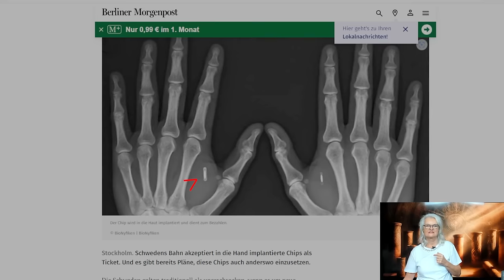Bist du vorbereitet? Geheime Offenbarung der Bibel enthüllt!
🚩Unterstütze unser spirituelles Zentrum mit einer Spende

👼Ziehe deine Engelskarte und wisse, welcher Engel dich begleitet, kostenloser Test.

Heute lüfte ich die tiefen Geheimnisse der Bibel, ein Kapitel voller Mysterien und Prophezeiungen, das seit Jahrhunderten die Menschheit fasziniert. Wir tauchen gemeinsam ein in die Welt der Apokalypse, um das Zeichen des Tieres zu entschlüsseln und die Vision eines großen Diktators, der die Welt beherrscht, zu verstehen.

In diesem Video erforschen wir die symbolträchtigen Offenbarung der Bibel und was sie für uns heute bedeuten könnten. Ist es eine Warnung, eine Hoffnungsbotschaft oder ein Wegweiser für unsere spirituelle Reise? Wie können wir die Weisheiten dieser alten Schriften nutzen, um unsere Gegenwart und Zukunft zu navigieren?

IBAN: DE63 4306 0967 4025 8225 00
BIC: GENODEM1GLS